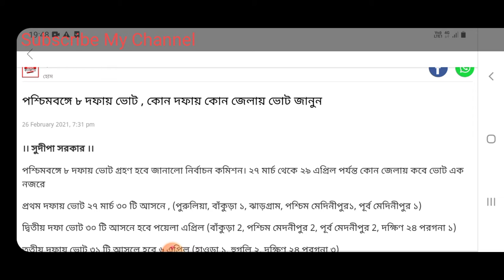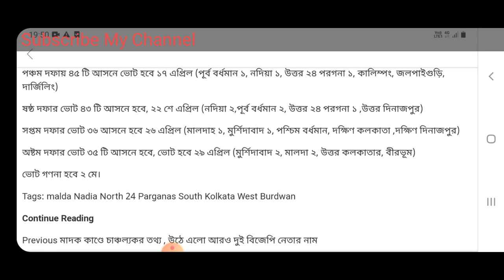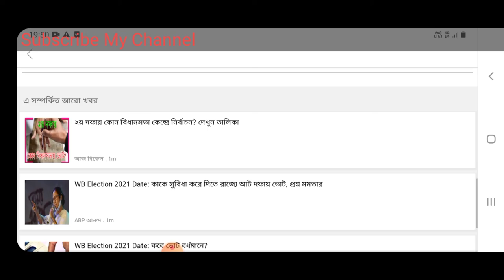পশ্চিমবঙ্গে ৮ দফায় ভোট , কোন দফায় কোন জেলায় ভোট জানুন || West BEngal Election Date Fixed || Vote WB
পশ্চিমবঙ্গে ৮ দফায় ভোট , কোন দফায় কোন জেলায় ভোট জানুন